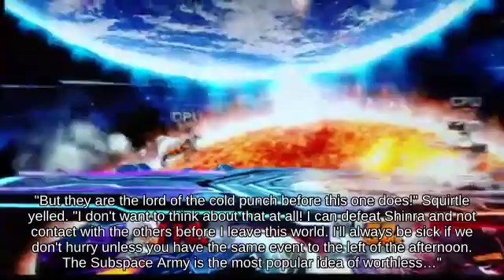Brawl - Revival Platform Duck Hunt near Fourside attacks with Trophy Stand🥮🕴⛱